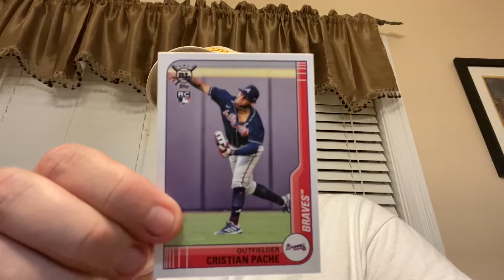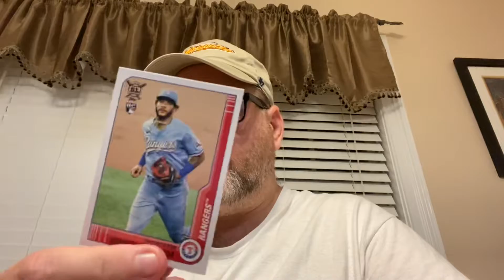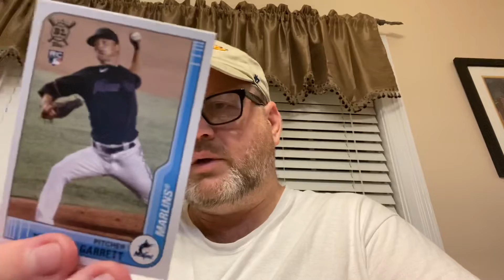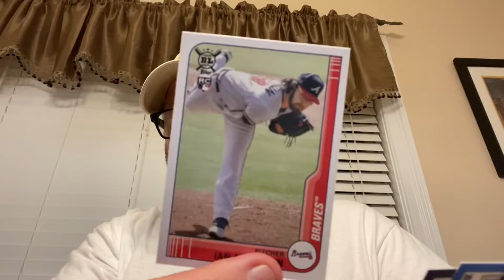2021 Topps Big League fat packs rip. Trout, Hayes, Acuna, lots of RCs